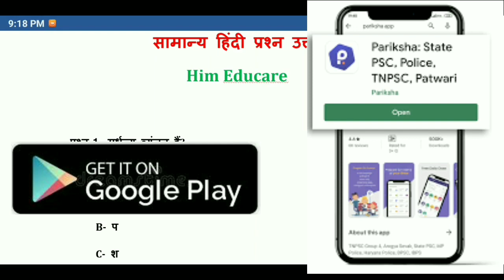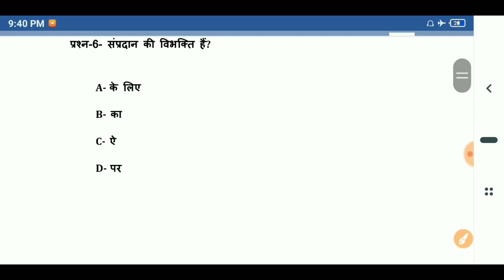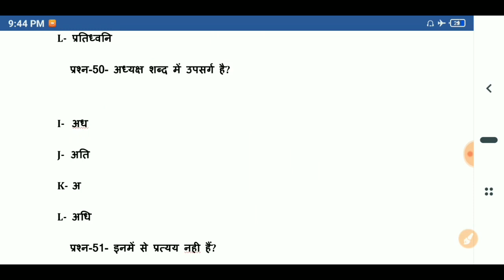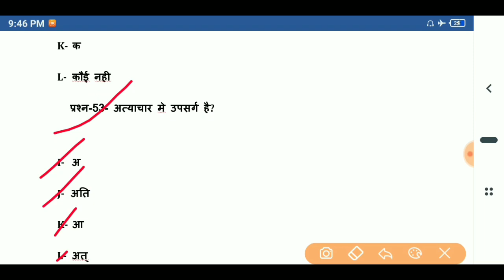सामान्य हिंदी व्याकरण | Hindi Grammar HP police exam 2022 | Police written exam 2022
Hii